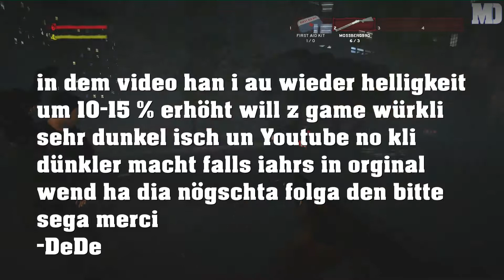Let's Play Contagion [ I han a Granata WTF!! ] #2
Für Infos bitte hier öffnen
Kommentator/en: DeDe.Roca,Vega,Guido
Intro Musik &YouTube Kanal

"Commons basis. Anyone can use the music (even commercially) on their YouTube videos or any other media creation. The only requirement is that you must correctly attribute (credit) NCS and the artist by a link to our YouTube & SoundCloud pages."